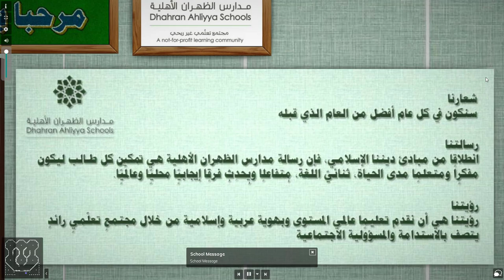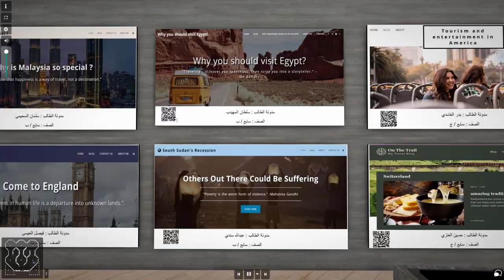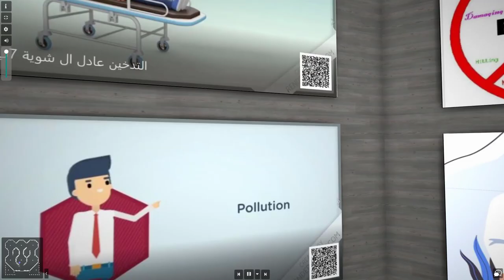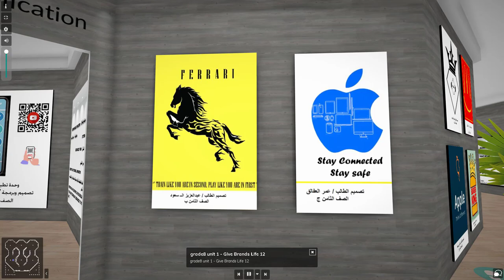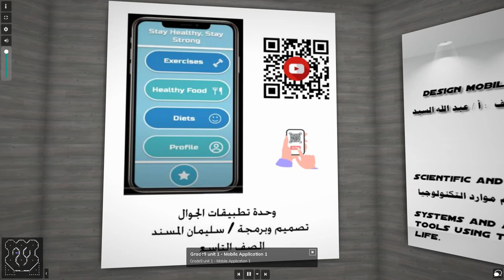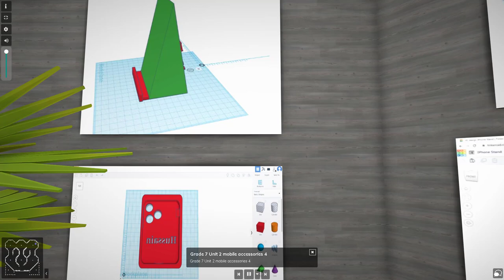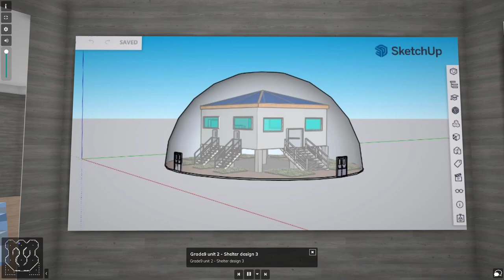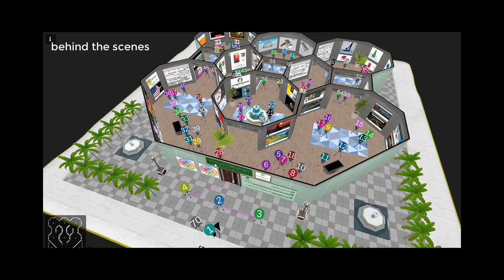Dhahran Ahlyyia School Design Exhibition 2020 / 2021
مرحبا بكم في المعرض الختامي لمادة التصميم بمدارس الظهران الأهلية

و استخدام الجوال للتجول في أنحاء المعرض

كما يمكنكم مشاهدة شرح لكيفية فتح المعرض و أخذ جولة افتراضية و التحكم في طريقة زيارة المعرض من خلال الرابط :

كما يمكن لمن لديه نظارة الواقع الافتراضي التجول في المعرض و الاستمتاع بتجربة مثيرة من خلال الواقع الافتراضي ثلاثي الأبعاد

شكرا لزيارتكم . يسعدنا مشاركة رأيكم في التعليقات